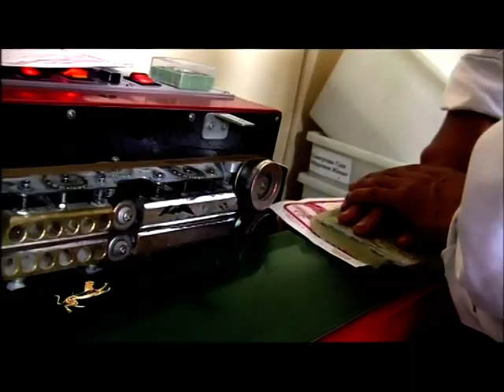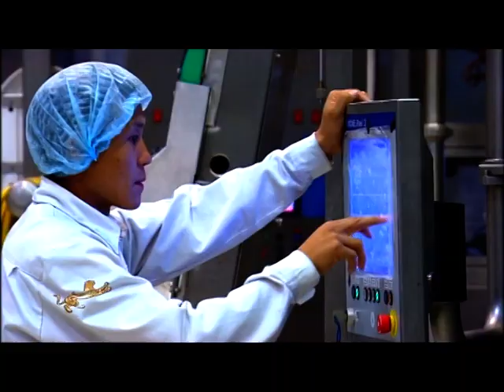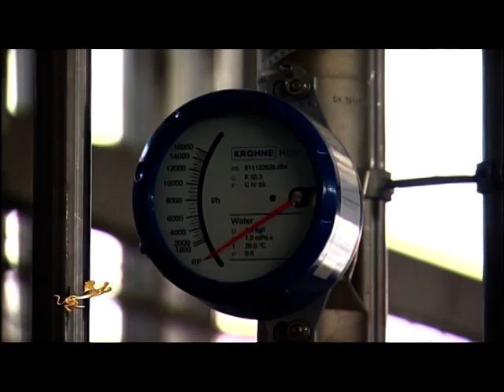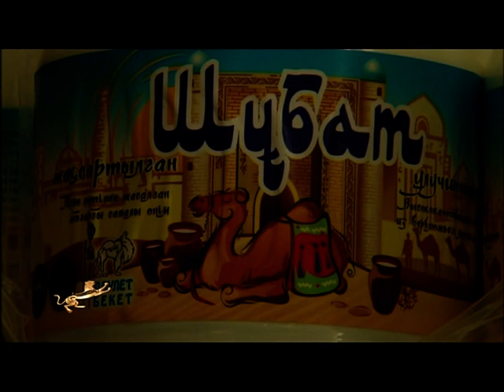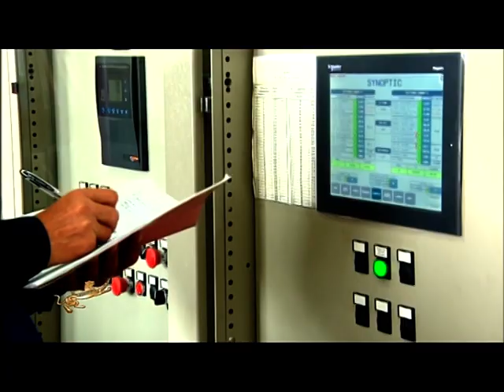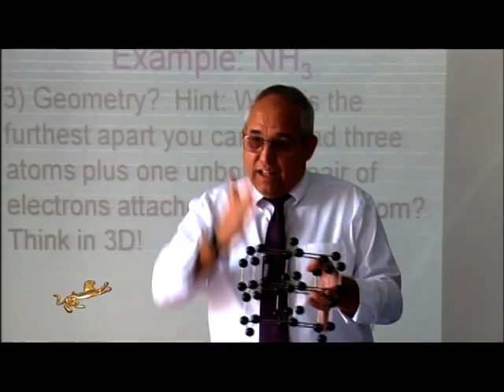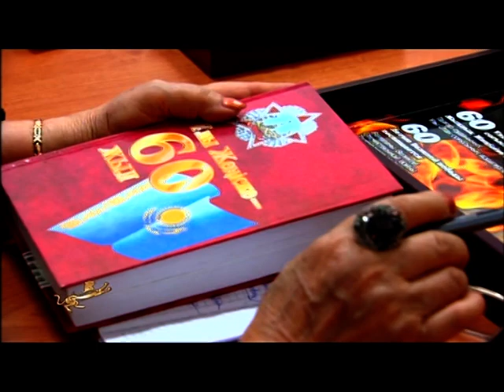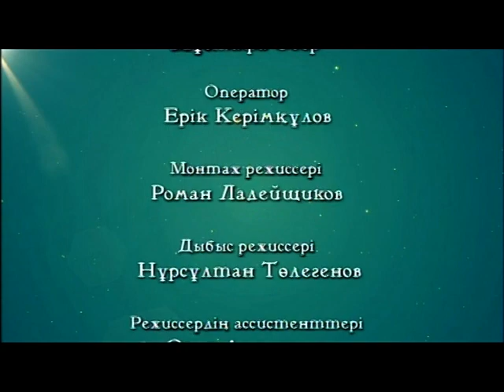Жер жаннаты - Жетісу! Өзендермен өрнектелген Жетісу өңірі